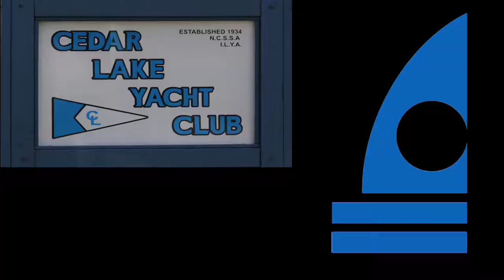2016 C Scow Icebreaker Regatta Promo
Video by Petey Crawford / Penalty Box Productions